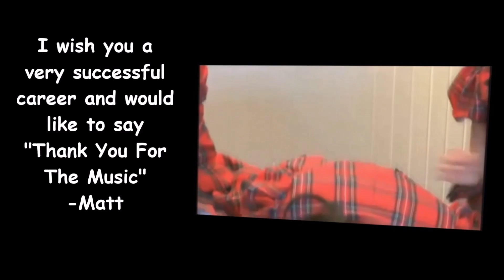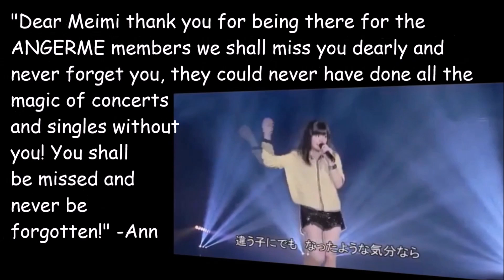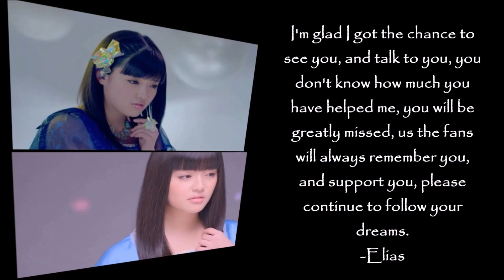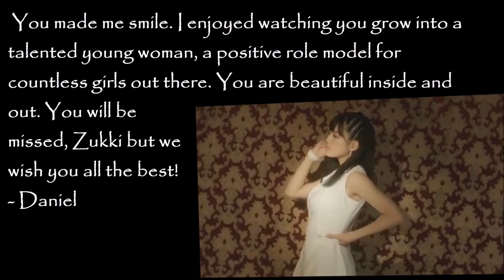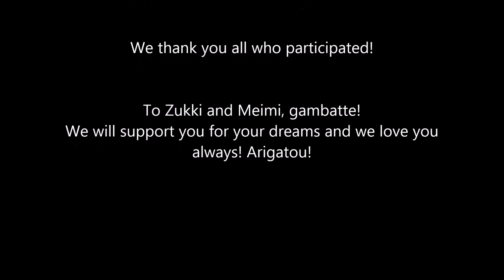TAMURA MEIMI AND SUZUKI KANON GRADUATION TRIBUTE!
Hello!Project Fanpage and Chuu!Sugoi!Idol Production presents.

We would like to express our deepest gratitude to the fans who participated in our tribute project, and for always supporting our beloved Meimi and Zukki. Now that they'll step to a new path of their life, let's keep supporting them!

To Meimi and Zukki, do your best!
You don't know us but we know who you are through your music. You both have been part of our lives and in  some ways, you have inspired us all with your talents and passion towards your craft. And for that we are forever grateful. Happy Graduation Meimi and Zukki!
We love you always and forever!
We will always be here to cheer for you!
Thank you so much for giving us smiles and for inspiring us! We love you always!

VIDEO CLIPS AND MUSIC ARE ALL OWNED BY UP FRONT.